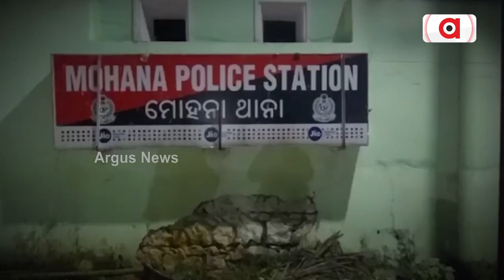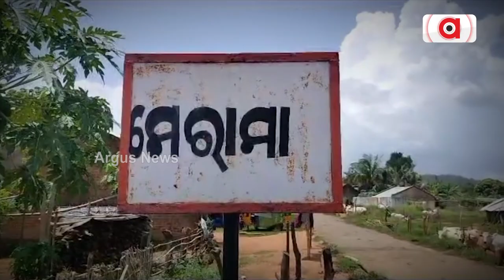Nimapara Girl Seeks Govt Help For Higher Study